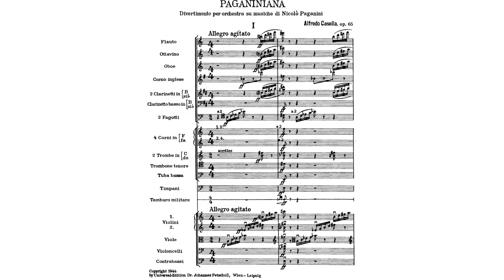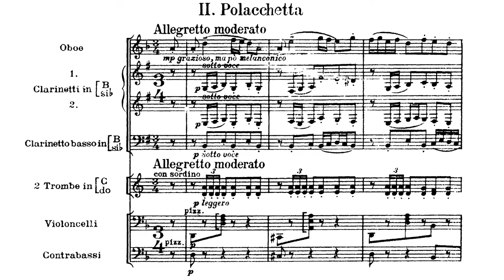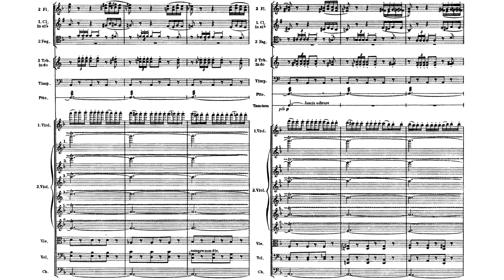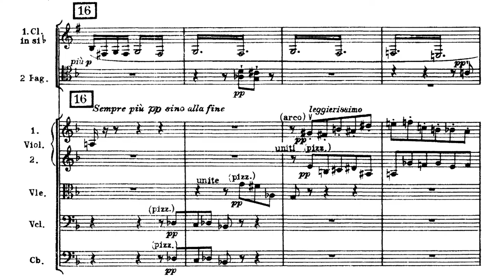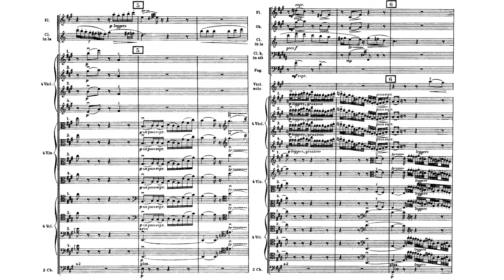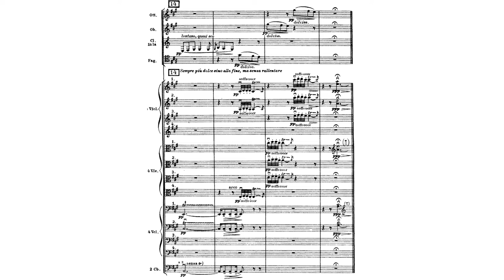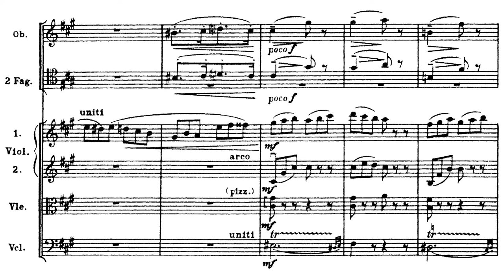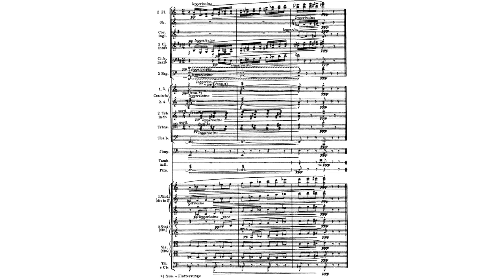Paganiniana Op.65 By Alfredo Casella (with Score)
Apart from Milstein, this Italian composer has also composed a Paganiniana.
The first movement's reference is obvious enough, but second movement is special, that if you are not knowing enough of Paganini's works, you might not even imagine that it's came from Paganini's works.
Third movement is a stress. Stress to both making the video and understanding the effect and orchestration.
Last movement is. quite quiet LOL
Anyways, I do enjoy this piece, especially for the first movement. The ending is seriously unforgettable.
(Reupload, fixed the bug in 1st mvt.)
Timestamp
0:00 I. Allegro Agitato
4:03 II. Polacchetta (Allegretto Moderato)
8:30 III. Romanza (Larghetto cantabile, amoroso)
13:30 IV. Tarantella (Presto molto)
Performer
Orchestra: Orchestra della Svizzera Italiana
Conductor: Christian Benda